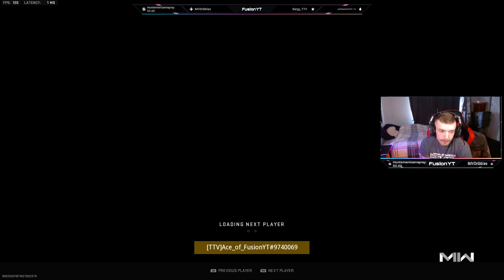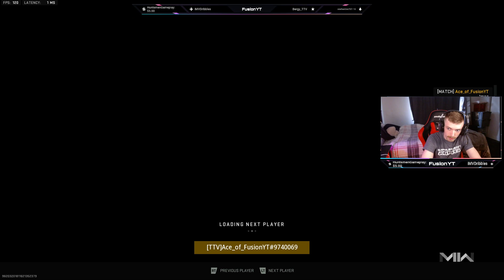Ranked SnD 6-2 Win!